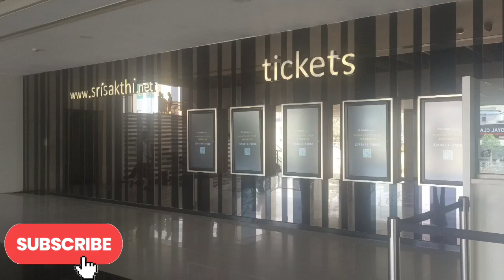சந்தோஷமாக இருந்தார் அத்தானும் அவங்க அப்பாவும் 🥰 ஆதலால் நானும் ஹாப்பி🥰